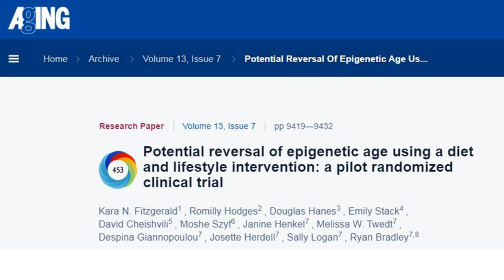Younger You: The Program Design | Dr Kara Fitzgerald Interview Series Ep 1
In this video Dr. Fitzgerald talks about why she wrote the book and what was seen in the original trial. She then discusses the thinking behind the program. Why the specific diet was chosen.

Dr. Kara Fitzgerald is a functional medicine practitioner who maintains a private practice in Sandy Hook, Connecticut and is on the faculty of the Institute of Functional medicine. She was the lead author of a paper recently published in Aging, Potential reversal of epigenetic age using a diet and lifestyle intervention: a pilot randomized clinical trial which showed a reversal of epigenetic age for the participants based on diet and lifestyle interventions. Dr Fitzgerald's book, Younger You, reduce your bio age and live longer better which documents the program with practical steps to implement is now available.

Younger You: Reduce Your Bio Age and Live Longer, Better